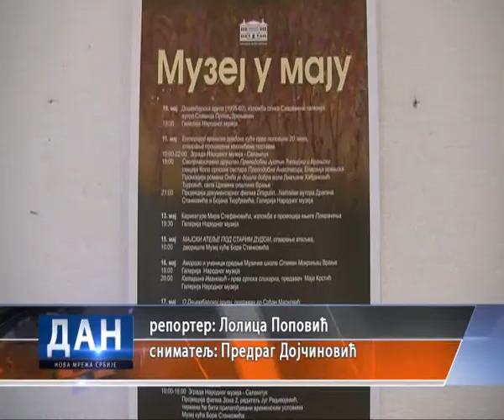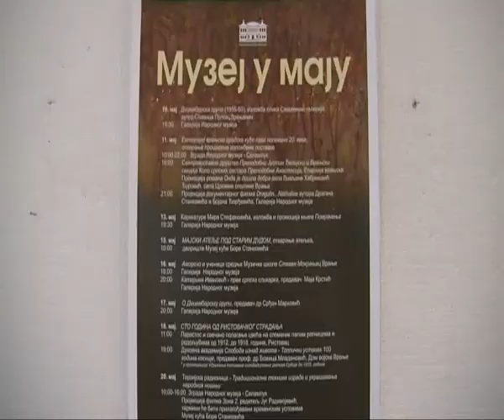RTV Vranje Muzej u maju 08 05 2017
Muzej u maju